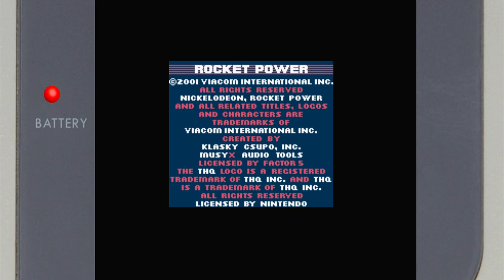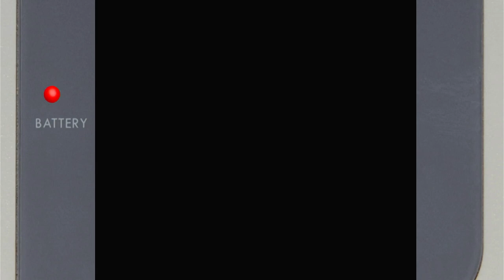Rocket Power: Gettin' Air Showdown At The Shore Nintendo Game Boy Color Emulated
Rocket Power: Gettin' Air
Showdown At The Shore
Nintendo Game Boy Color | Emulated
EmuELEC